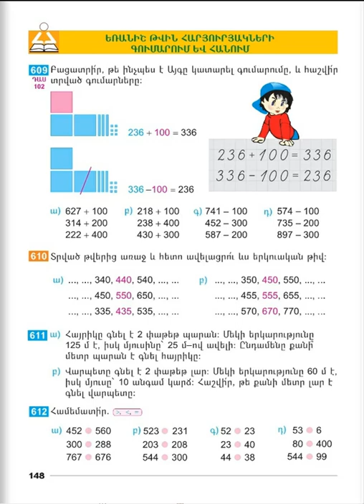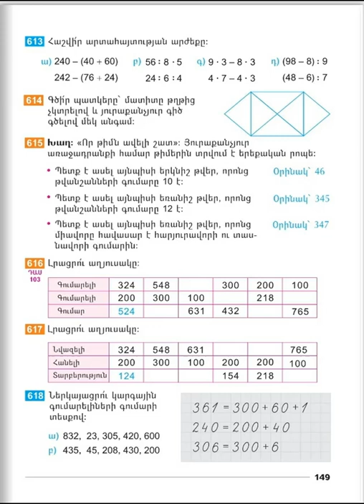Tnayin ashxatanq, Matematika 2, Das 102